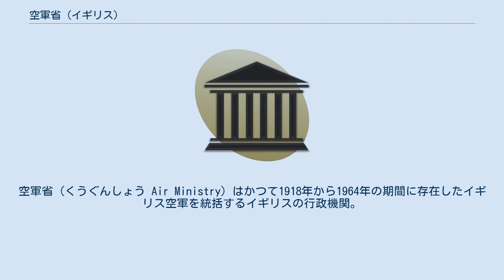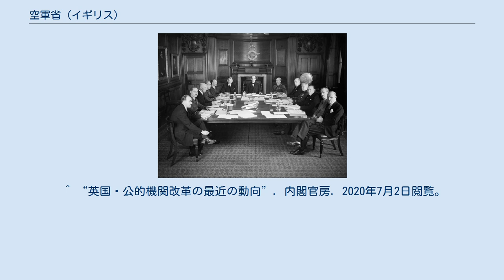空軍省 (イギリス)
空軍省（くうぐんしょう Air Ministry）はかつて1918年から1964年の期間に存在したイギリス空軍を統括するイギリスの行政機関。
 第一次世界大戦末期の1918年に創設され、1964年に廃止された。
 限られたリソースを有効に活用するために開発機種が重複しないように軍用機の仕様の策定、生産のための資材の手配、航空機の分類符号の付与、規格の策定等を統括した。
ドイツ航空省は民間航空行政も統括したが、空軍省は軍用機のみに限定された。
イギリスでは民間航空行政は航空省が統括した。
 1964年4月1日に海軍本部、戦争省、空軍省が統合して国防省に再編された。
 第一次世界大戦により、資材は逼迫し、優先度の高い航空機の生産を統括する機関の設立が望まれた。
当時はまだ民間航空は未発達で郵便輸送くらいだった。
 空軍省が設立されたことで、資材の供給が円滑になり、開発機種を事前に絞り込む事で重複する開発によるリソースの無駄使いを避けたり、航空機の規格が策定されたことで後世の航空機の開発、生産において一定の役割を果たしたとされる。
 ^ “英国・公的機関改革の最近の動向”. 内閣官房. 2020年7月2日閲覧。